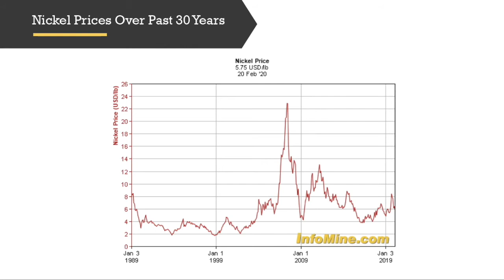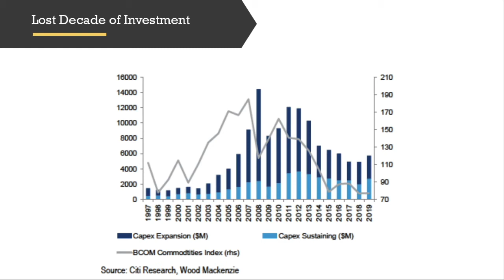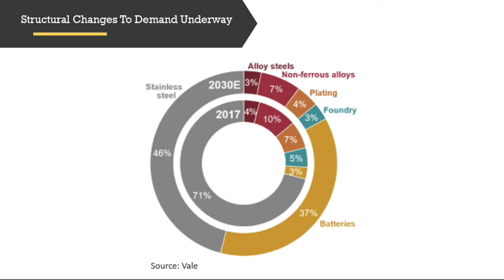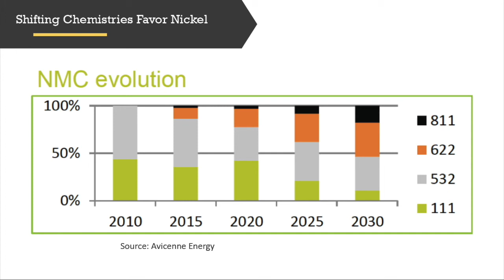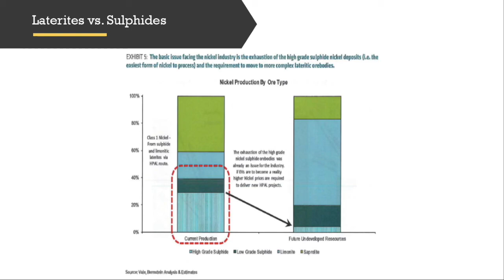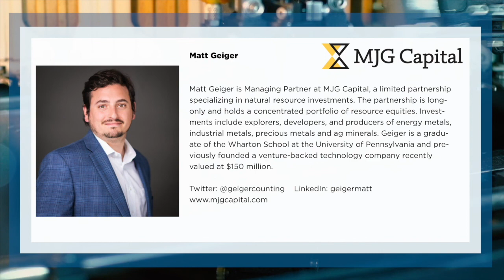Matt Geiger: The bright future of nickel.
Original airdate: March 12, 2020 Part of the Sama Resources Inc. Town Hall Webinar

Want to be the first to see content like this?

"The future is a bright thanks to a decade of underinvestment and exploration and development, coupled with nickels unique role in the ongoing electric vehicle mega trend."

Matt Geiger is Managing partner at MJG capital, a limited partnership specializing in natural resources and investments.